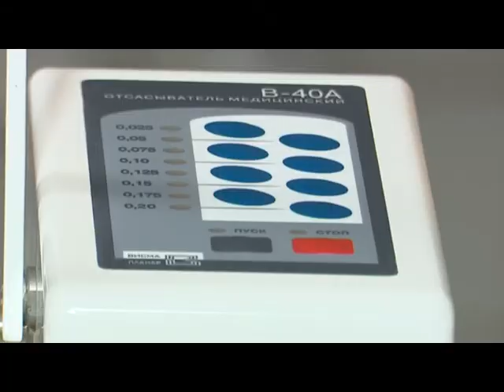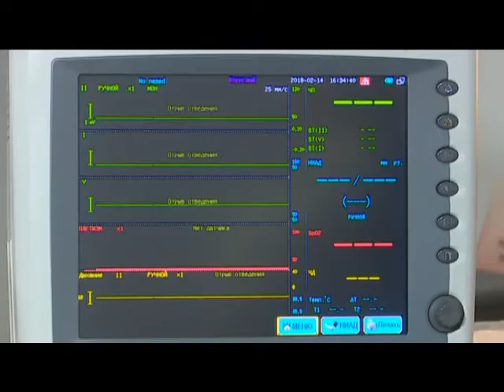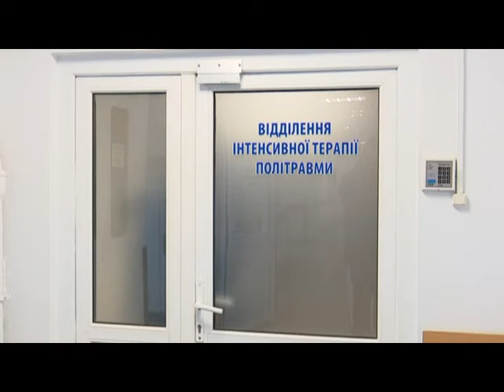Бійці АТО зробили подарунок лікарні ім. Мечников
У 2014-му у лікарні імені Мечникова після важких поранень медики рятували життя бійців АТО, які родом з Яремчі. Тоді дніпровські лікарі поставили бійців на ноги і чоловіки виріши віддячити, придбавши медичні апарати.

Яремчанські лікарі та волонтери, які побували у зоні АТО, загалом назбирали близько 80 тисяч гривень. На зібрані кошти атовці придбали два апарати. Сергій Риженко говорить, попередньо хлопці порадилися з медиками лікарні, тому ці подарунки їм дійсно необхідні. Каже подібне обладнання у закладі є, але воно потребує оновлення.

Також атовці придбали плевроаспіратор. Сергій Риженко зазначає, цим прибором лікарі відкачують рідину з легень пацієнтів. За словами головного лікаря, від сьогодні обидва апарати працюватимуть у відділенні інтенсивної терапії політравм.